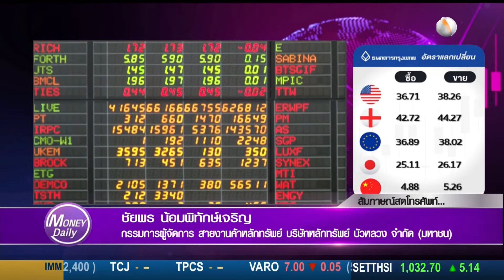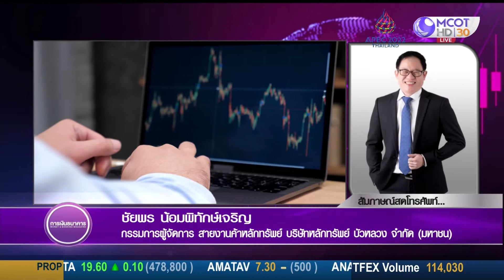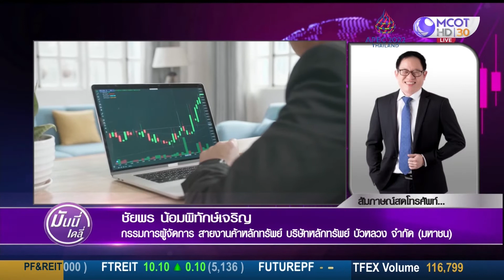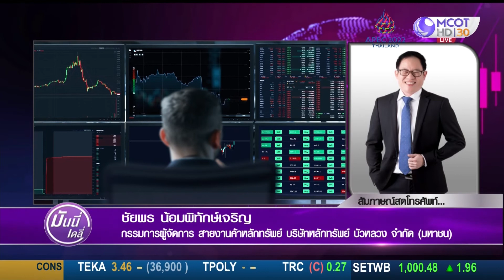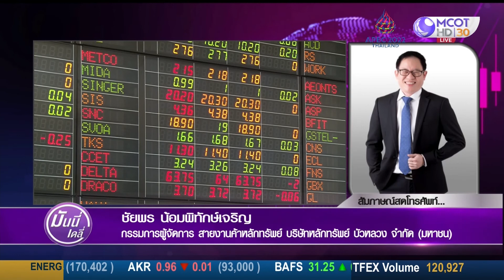ตลาดหุ้นไทยให้ค่าตอบแทนแข็งแกร่ง เมื่อเทียบกับหลายตลาดในกลุ่มเดียวกัน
ตลาดหุ้นไทยให้ค่าตอบแทนแข็งแกร่ง
เมื่อเทียบกับหลายตลาดในกลุ่มเดียวกัน
ช่วงที่เหลือของปี น่าจะเป็นภาพทีดีขึ้นเรื่อยๆ